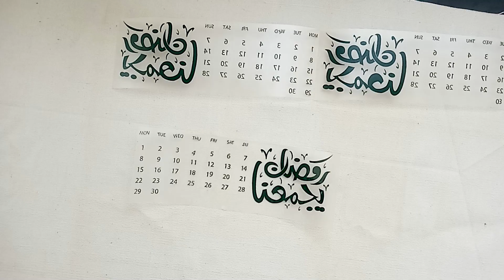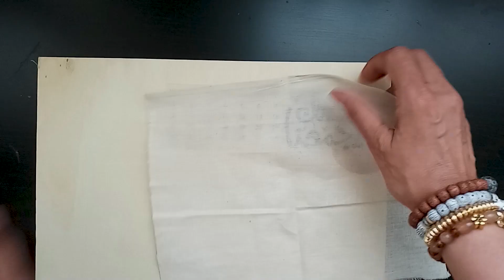الطباعة الحرارية على الخشب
اهلا بكم يا فنانين
لو عجبكم الفيديو اتمنى تشتركوا بالقناة وتفعيل الجرس  شكراااااً